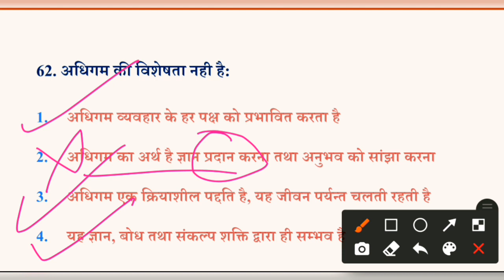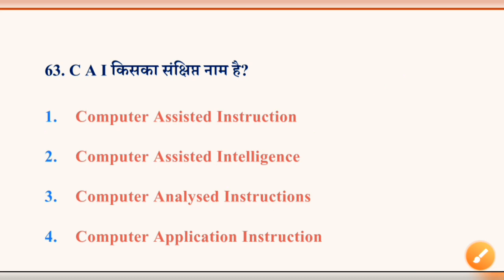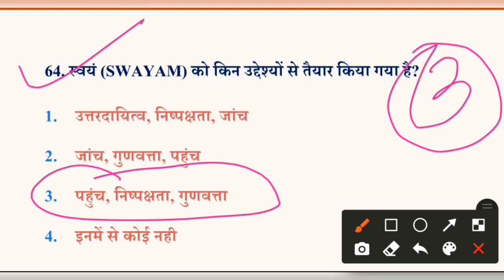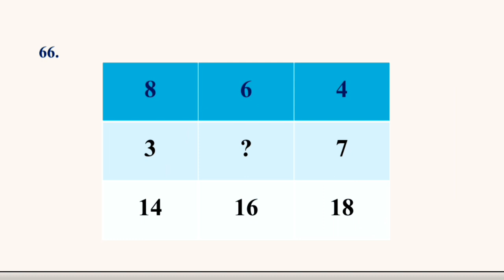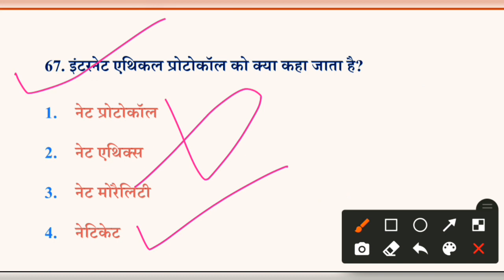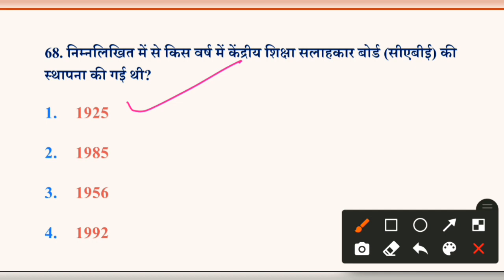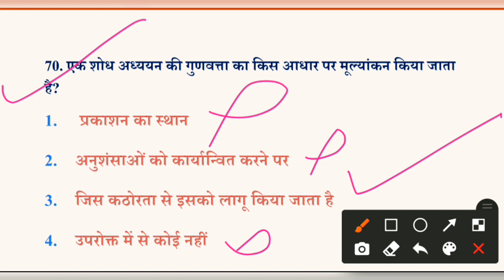UGC NET Paper 1 Expected Questions|| Net Jrf 2021 Paper 1 Questions|| Important Questions for Net 1